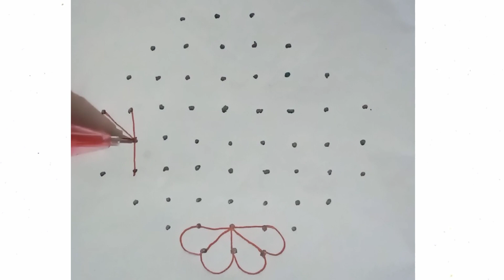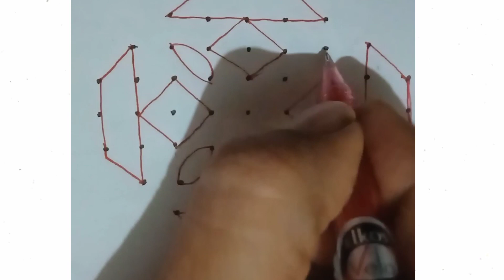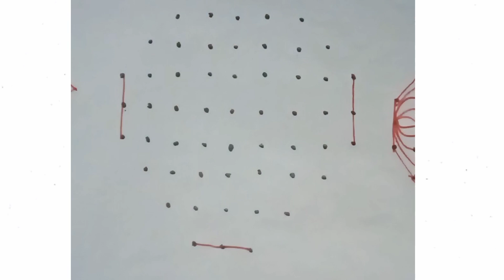9x3 dot rangoli design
9x3 dot rangoli design